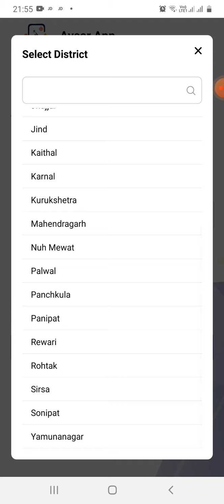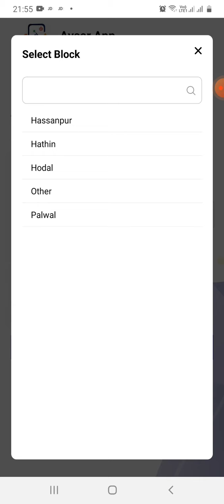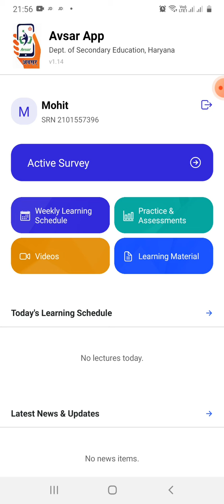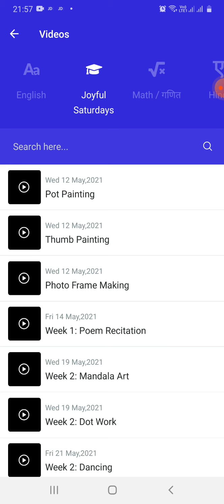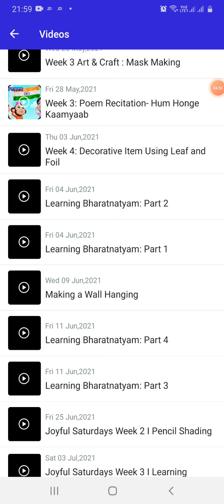अवसर ऐप पर विद्यार्थी कलाकृति गतिविधियां कैसे देखें ?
e- विद्यालय कार्यक्रम के अंतर्गत प्रत्येक शनिवार को जोयफुल एक्टिविटी के रूप में विद्यार्थियों को गतिविधियों में भाग लेना होता है आइए देखें इस वीडियो के माध्यम से इस वीडियो को अपने सभी विद्यार्थियों के समूह में शेयर करें